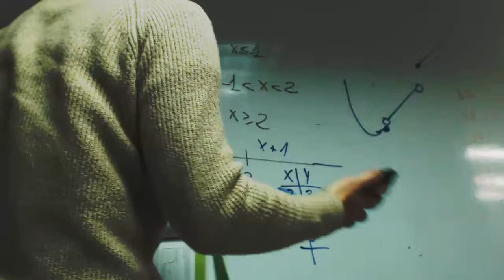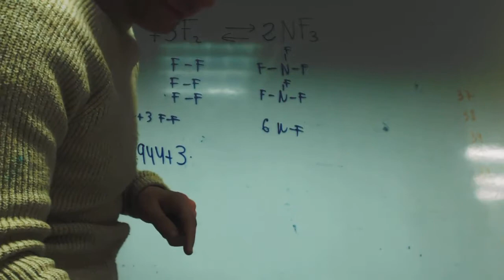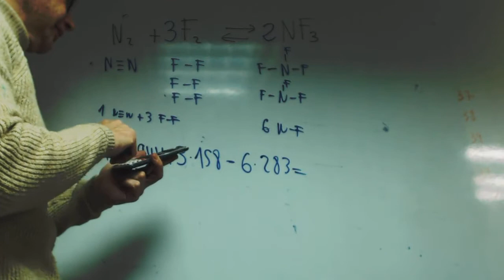Entalpia del trifluoruro de nitrogeno Quimica 1 Bachillerato Academia Usero Estepona